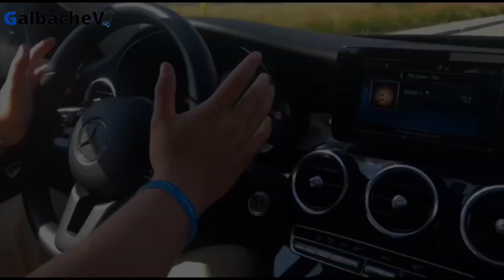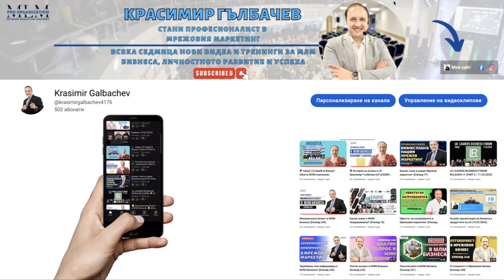🎓 2000 лв. на третия месец в Мрежовия маркетинг! Възможно ли е? (Епизод 275)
Искам да ви споделя един разговор, който имах с моя позната, където засегнахме темата: "Може ли човек на третия месец да изкарва по 2000 лв. и възможно ли е да стане?" Но има нещо много по-важно, което разисквахме в срещата ни с нея и което искам да споделя с вас.
Вярвам, че ще ви е ценно и полезно!

✅ Присъедини се към канала за професионалисти в МЛМ Бизнеса от линка тук